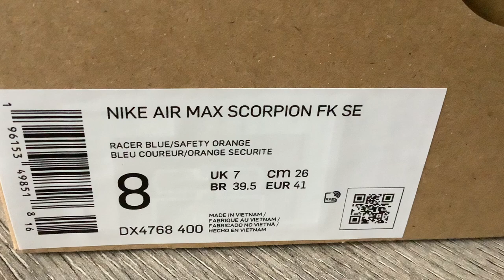Nike Air Max SCORPION FK SE "FRANK RUDY" (Racer Blue/Safety Orange/Game Royal)(Collection)(Part 374)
One Pair New Nike Air Max SCORPION FK SE "FRANK RUDY" In My Collection :))